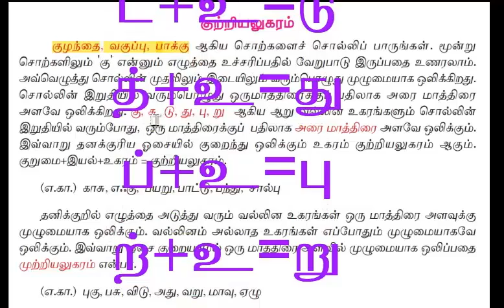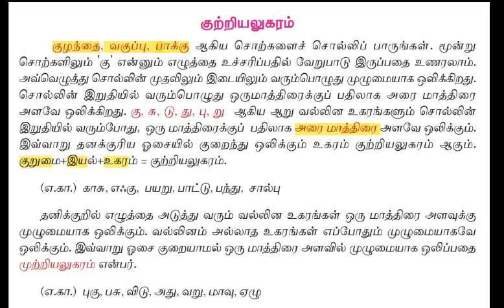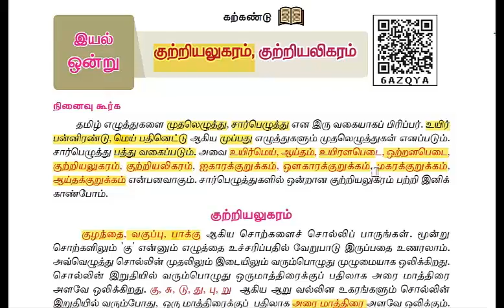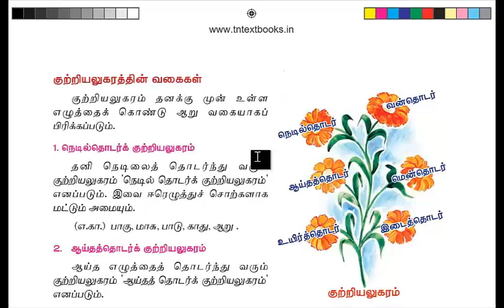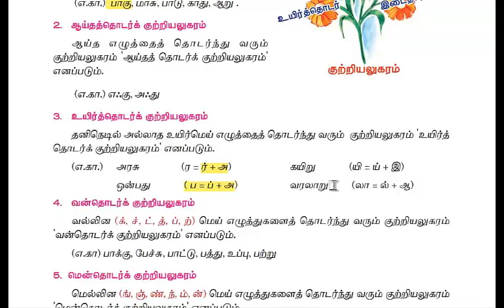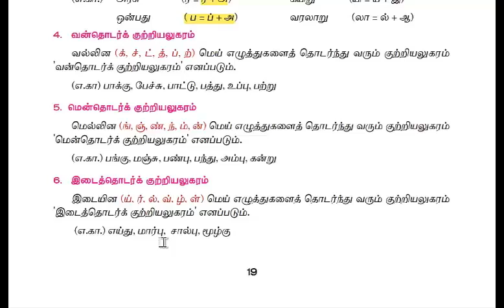7Th Tamil Kuttiyal Ukaram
Kuttiyal Ugaram